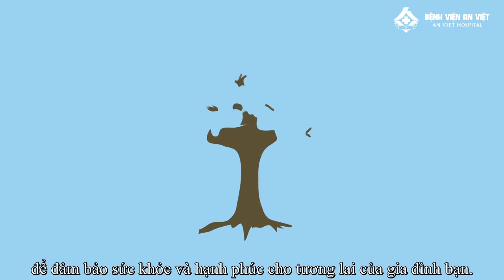Bệnh viện An Việt - Tế bào gốc có tác dụng như thế nào ?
Địa chỉ: 1E Trường Chinh - Hà Nội